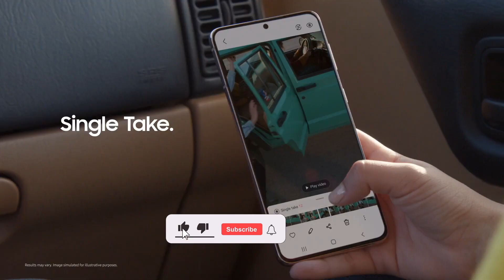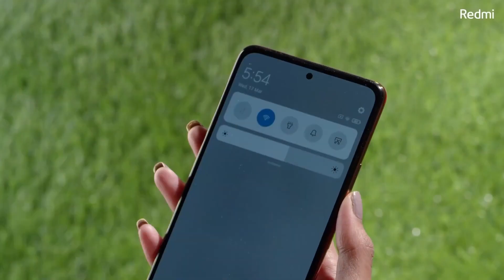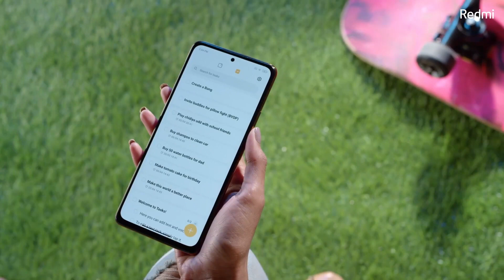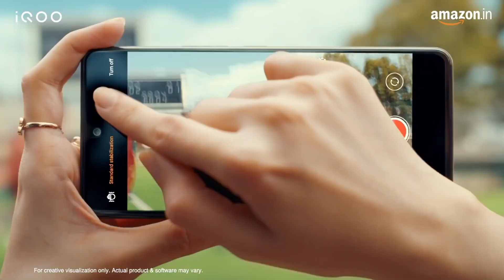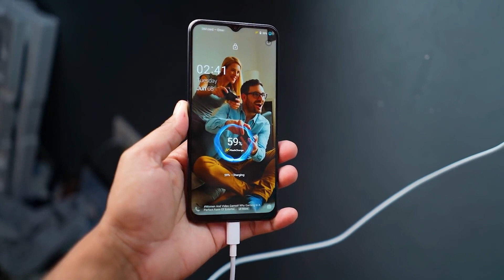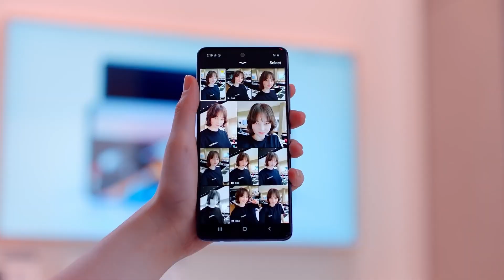8GB+256GB | Top 3 Camera Phone Under 20000 in India | Best Camera Smartphone under 20000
8GB+256GB | Top 3 Camera Phone Under 20000 in India | Best Camera Smartphone under 20000 |

Redmi Note 10 Pro Max
iQOO Z3 5G
Samsung Galaxy F62

good camera phone under 20000
best camera smartphone under 20000
5g camera phone under 20000
108mp camera phone under 20000
samsung phone under 20000
8gb+256gb phone under 20000

My Equipment